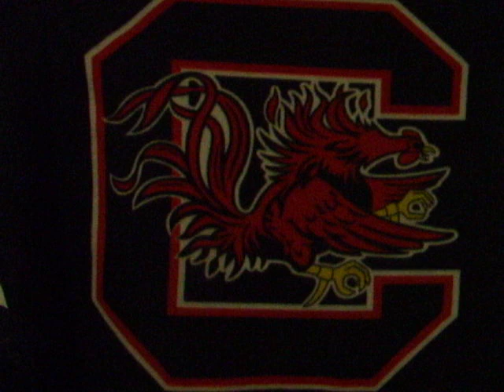seths gamecock entrance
4 year old son comes in on the 2001 gamecock entrance